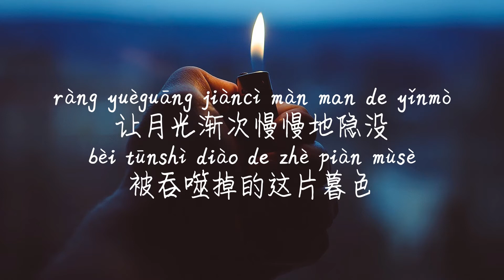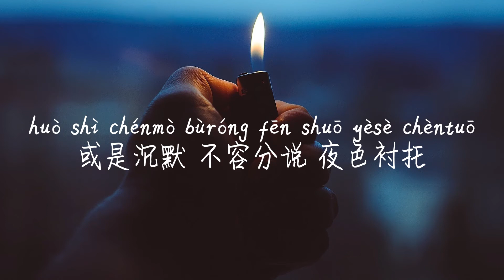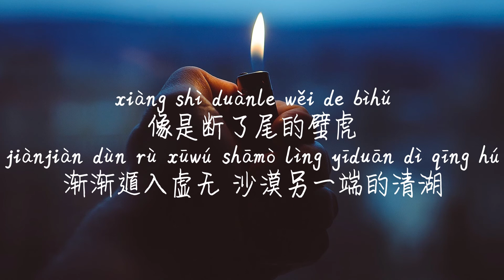【RETREAT-ZIV&BinguoZ(张富翰)】RETREAT-ZIV&ZHANG FU HAN /TIKTOK,抖音,틱톡/Pinyin Lyrics, 拼音歌词,병음가사/No AD, 无广告